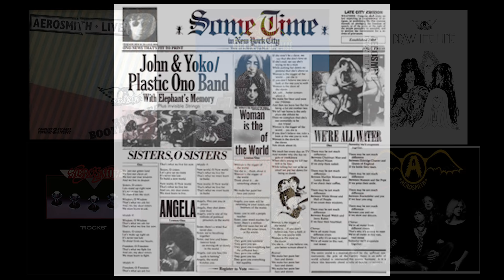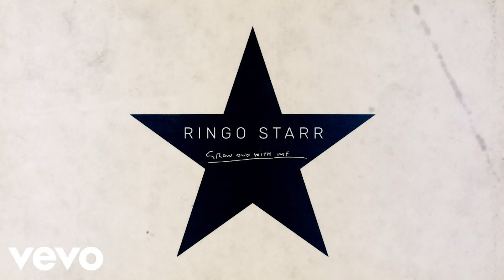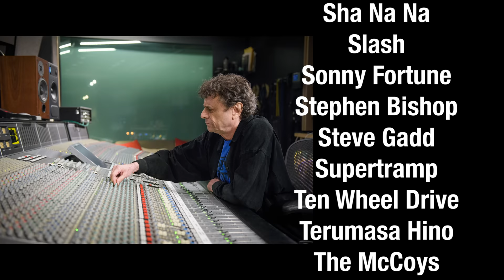World's Greatest Producers: Jack Douglas (Aerosmith, John Lennon)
We’ve spent a lot of time with the amazing Jack Douglas over the past year! He told us how he got Cheap Trick signed to their first record deal, what it was like working with Aerosmith throughout the ’70s, how he engineered John Lennon’s Imagine, and what it was like producing Lennon and Yoko Ono’s Double Fantasy.

With over 50 years of experience, he’s enjoyed a tremendous career as one of the greatest producers in the world. Like anyone else, though, he started humbly as a janitor at the Record Plant in New York. He worked his way up to the desk as an engineer and participated in projects by Miles Davis, The James Gang, and Alice Cooper. Around this time he also saw Cheap Trick perform live which convinced him that they needed a record deal!

Jack helped engineer The Who’s 1971 Record Plant sessions for the Lifehouse project. He then had the opportunity to work with his hero, John Lennon, on Imagine in 1971. Jack and Lennon got along very well, working together for the rest of Lennon’s life, and Jack was one of the last people to see him before his untimely passing. As a staff engineer at Record Plant, he worked with other greats like Patti Smith, Blue Öyster Cult, the New York Dolls, Starz, and perhaps most notably, Aerosmith.

Jack produced many of Aerosmith’s albums in the ’70s, including Get Your Wings (1974), Toys in the Attic (1975), Rocks (1976), and Draw the Line (1977). All of these iconic albums are multi-platinum. He even co-wrote and performed on seminal Aerosmith hits, like “Kings and Queens.”